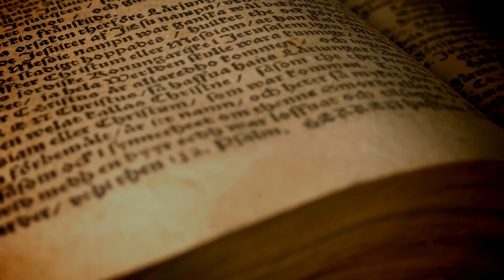Spitting at Imam Ali - Wisdom Story 📚✨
Wisdom Story: In the early years of Islam in the Arab lands, the newly converted Moslems waged many wars with others who did not yet believe in Islam, people widely known as infidels. In one war...

💲 𝐏𝐚𝐬𝐬𝐢𝐯𝐞 𝐈𝐧𝐜𝐨𝐦𝐞 𝐕𝐢𝐚 𝐇𝐨𝐧𝐞𝐲𝐆𝐚𝐢𝐧 App 💲
✅𝐂𝐋𝐈𝐂𝐊 𝐇𝐄𝐑𝐄 𝐖𝐈𝐍 3$ 𝐁𝐎𝐍𝐔𝐒

Honeygain is the first-ever app that helps its users make money online by sharing their internet connection. People can now reach their unused data plans full potential and not leave any unused data behind! It’s a really passive income - effortlessly!

• Use my link to earn a free $3.00 towards your first payout

• $20.00 minimum cash out! ( $1.40 cash out fee)

• Highest earning bandwidth sharing app available at the moment!

• 100% Idle income, set up your devices and the software does the rest!

• Compatible with Windows, Mac OS, Linux, Hub Docker, Android & iOS!

How does YouGov work? You'll be invited to answer questions on a wide range of topics, by email or in the YouGov app. You'll earn points every time you answer a survey. The longer the survey, the more points you'll earn. ( Usually, the surveys take 3 to 5 minutes to complete )

✨ Funny and Motivational T-shirts For You and Your Friends ❤
 - 𝐎𝐧𝐥𝐲 𝐟𝐨𝐫 $𝟏𝟓.𝟗𝟓 ✅

If you purchase a product or service with the links that I provide

Reproduction or republication of all or part of this video/audio is prohibited.